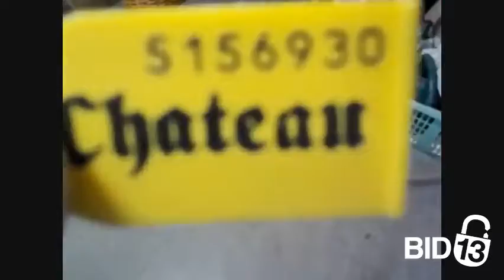Otay Ranch Self Storage - Unit C1430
furniture, boxes, computer-harddrive, chair, Clothing, ironing-board, carpet-cleaner, vacuum, launry-basket, ladder, tools